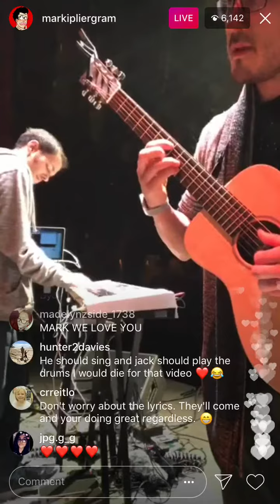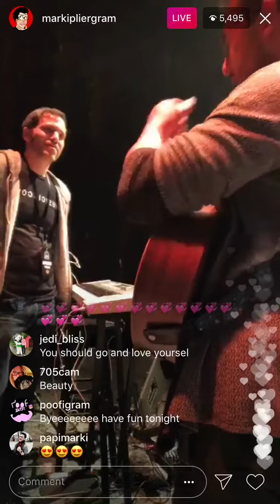Markiplier Live on Instagram 2018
Mark practices before the show live on his Instagram. Thought it was awesome. Sorry for the vertical video but i didn't have time to setup anything, it happened so fast.